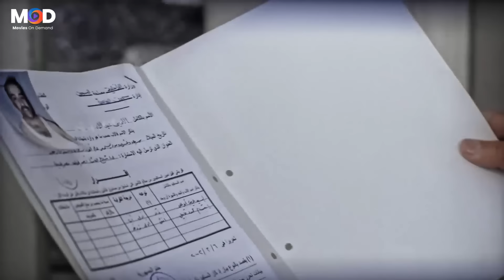بيقولك حريما بينا يعني شكلة زعلان على الحرمة اللي قاعدة جنبنا دية 🤣😂 قنبلة ضحك مع اللمبي وحسن حسني